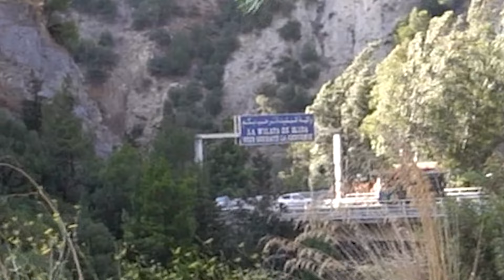بين الطبيعة والجبال تحديت الكشافة ذهنيا وبدنيا كانو رائعين وفازو بين المدية والبليدة